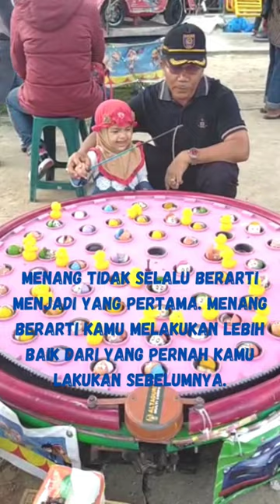Menang tidak selalu berarti menjadi yang pertama